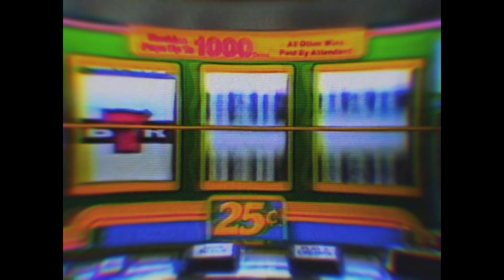BETparačke PRIČE #66 - Migrantska kriza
Ko od naših junaka prevozi migrante iz Sirije u zemlje Evropske unije, ko ih uči srpski, a ko juri popularni "migrantski tiket" saznajte u novoj epizodi BETparačkih priča.